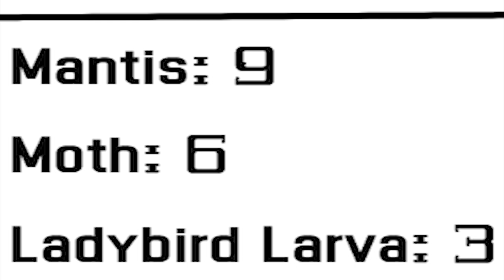Can This New Grounded Bug Stop The Mantis?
Which Grounded Creature Is The Best Of All Time?
In this grounded bug battle tournament, the strongest bugs in grounded old & new, battle it out in a world cup style format to see which bug is the best in grounded.
This video features all group D matches which consist of:
The Mantis, Moth, Orb weaver & Ladybird Larva.